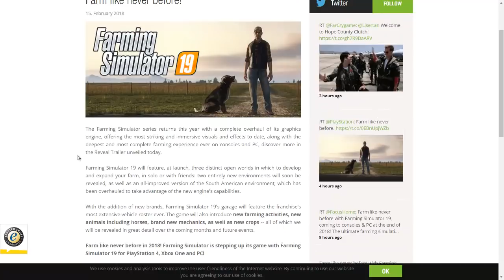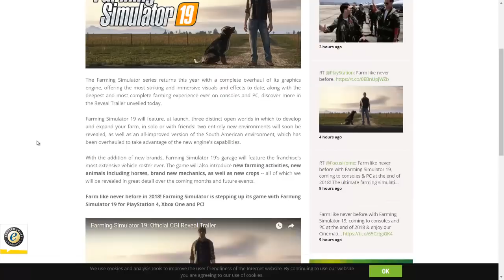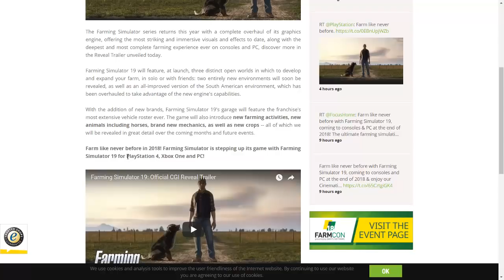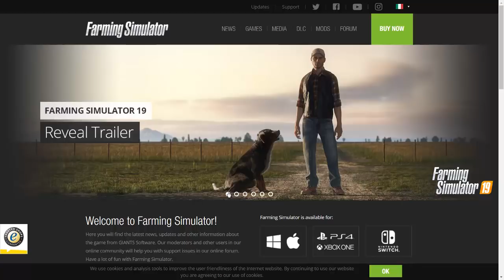FARMING SIMULATOR 19 PICCOLA PRESENTAZIONE by fmarco95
Eccoci qui ragazzi con questo video in computer grafica di farming simulator 19 con il quale viene ufficialmente presentato dalla giants, come si puó vedere é un video fatto in computer grafica e di conseguenza non sará esattamente la grafica del gioco... lasciate un bel commento e un bel like!